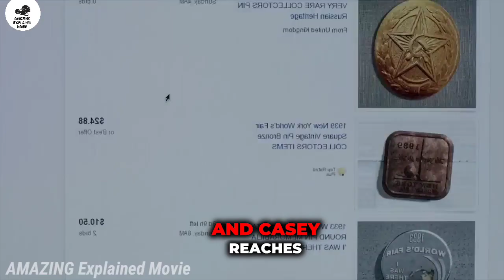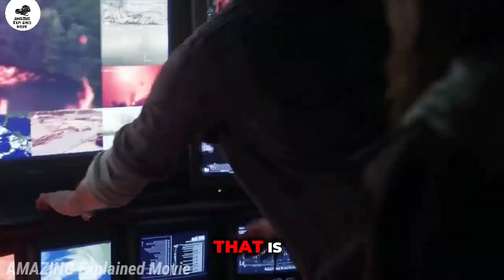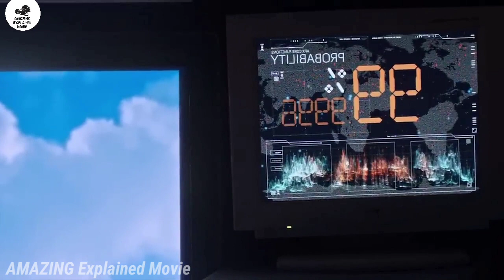AMAZING Movies || Explained in English